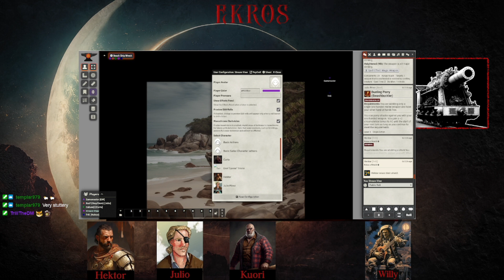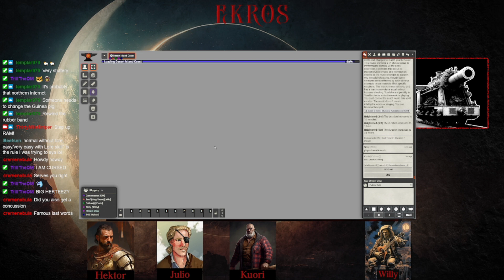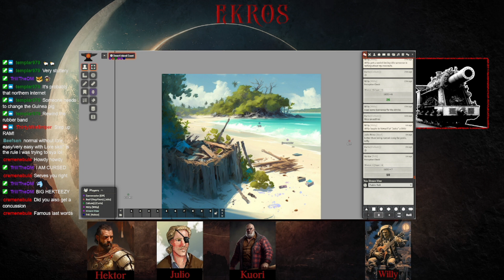Ekros: The Thirteenth Fleet- Session 04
This is the Thirteenth Fleet campaign from Ekros using TrillTheDM's world and background of Ekros.

The Thirteen are a major faction of pirates in the world of Ekros comprising of Thirteen fleets that operate around the world. This campaign follows a party operating with The Thirteenth Fleet.

The party have found a wrecked ship but something stirs from within.

If you are interested in Pathfinder second edition take a look